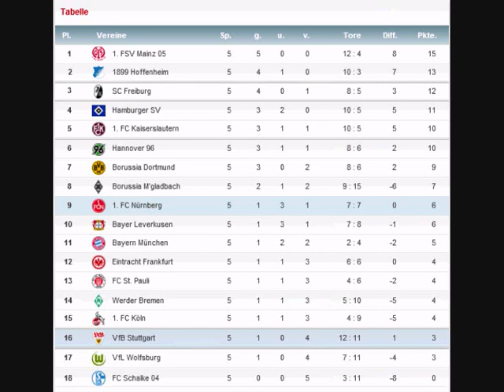Bundesliga Tippspiel 4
Das ist der 5.Tippspiel etwas anders